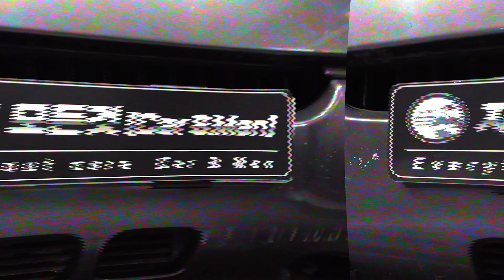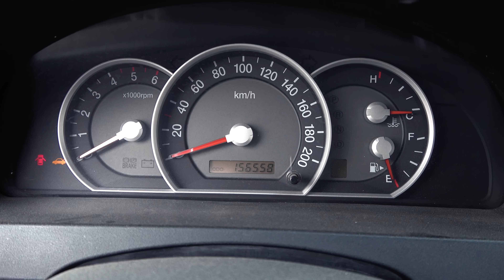[330만원 중고차 검수] 15년 된 차량 / 주행 거리 15만 / 차량의 상태는 어떨까? 여러분은 사시겠습니까? Automobile maintenance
★좋은 제품 저렴하게! 카맨 패밀리 "공동구매" 이벤트 일주일마다 새로운 제품 업로드! 지금 바로 확인하세요★ 상시 공동 구매 링크 "클릭"
※자동차의 모든 것[Car&Man] 모든 패밀리들의 소소한 일상은 인스타에서 보여 드리겠습니다^^ 매일 매일 업데이트 합니다! 유튜브 영상 예고편도 확인 가능합니다. 팔로우 부탁드립니다
※ 저희 보다 훌륭하신 정비 선후배님들을 신뢰해주세요! 내 집앞 단골 카센터가 제일 좋습니다.저희는 그저 즐겁게 일 하는 모습을 보여 드릴뿐 기술이 다른 분들에 비해서 좋은 것 은 절대 아닙니다.또한 숍 홍보 목적을 위한 영상이 아니기에 숍 방문을 정중하게 거절합니다. 많이 부족한점 깊은 양해바랍니다. 저희 영상은 교육 영상도 아니며, 정비 기술을 자랑 하는 영상도 아닙니다. 카맨 패밀리의 즐거운 정비 숍 이야기를 바탕으로 브이로그 형식의 이야기를 만드는 공간입니다.
We will try to add English subtitles to the video in the future. And I will try to add subtitles to the old videos as well.
※저희 영상에는 시청자의 재미를 돕기위한 픽션(스토리 구성 및 연출)이 첨가되며, 손발 오그라드는 병맛 연기도 포함되어 있습니다. 또한 가끔씩 광고 영상도 포함된점 양해바랍니다.(카맨패밀리가 많아요^^)
1.자동차 정비 영상 공개
2.홍보 영상 아닙니다.(수리 불가)
4.즐거운 정비숍 이야기
5.영상 업로드 [월요일,수요일,금요일 오후 6시 ]